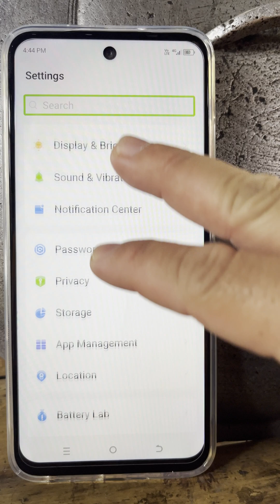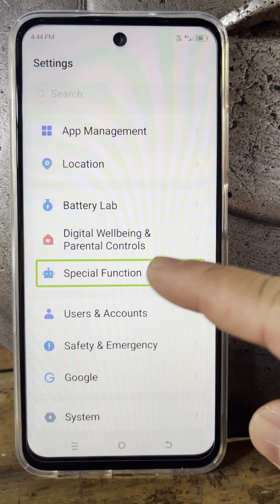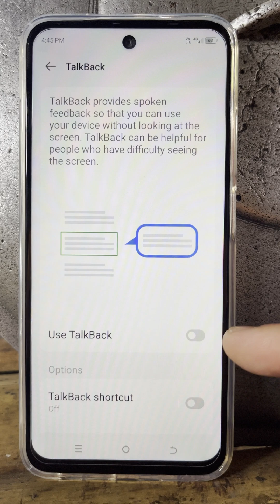Talkback OFF on Tecno Spark GO 1S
In this Tutorial you will learn how to turn OFF the TALKBACK mode of your Tecno Spark Go 1s. Tecno Spark is the sample of this tutorial. How to turn off TalkBack on android.

Thanks...